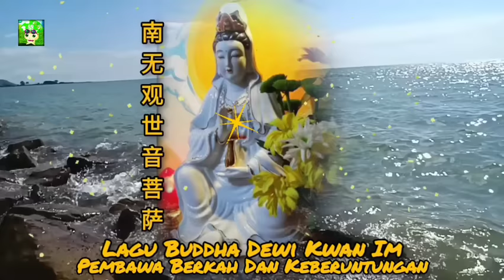LAGU BUDDHA DEWI KWAN IM PO SAT, Membawa Berkah Dan Rezeki Mantra Avalokitesvara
lagu mantra buddha, liam keng kwan im po sat, kwan im pu sa, kwan se im po sat, mantra dewa rejeki, mantra kwan kong, mantra penarik rezeki, na mo kwan se im po sat, buddha mantra, buddha song, dewa rejeki , guan yin pu sa, kuan yin song kwan im, kwan im song, lagu agama buddha, lagu buda, lagu buddha maitreya buddhis kami memuja, lagu budhis, lagu mantra, lagu paritta buddhist, lagu sembahyang dewi kwan im, mantra avalokiteshvara, mantra budha mendatangkan rejeki, mantra rejeki musik budha, namo amituofo,
paritta suci, ta pei cou, mantra avalokitesvara buddha, lagu buddhist song, budha music cara mengajar anak membaca, dewa kwan kong, dewi kuan yin, dewi kwan im po sat, doa buddha, doa dewi kwan im, guan yin pu sa song, keng kwan im po sat,